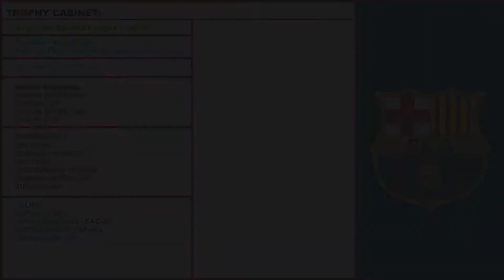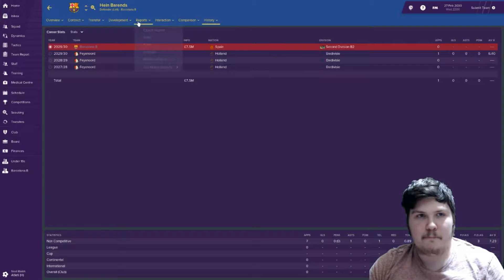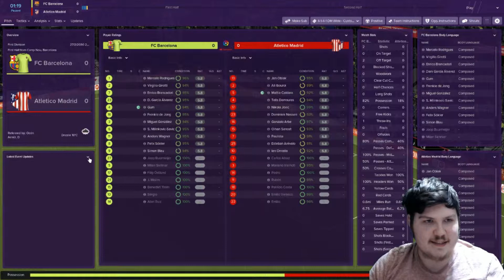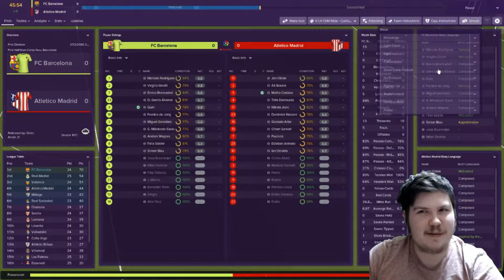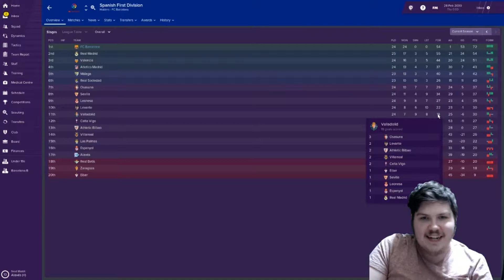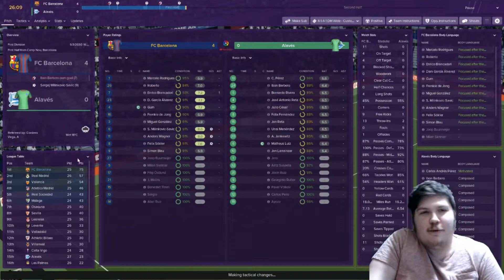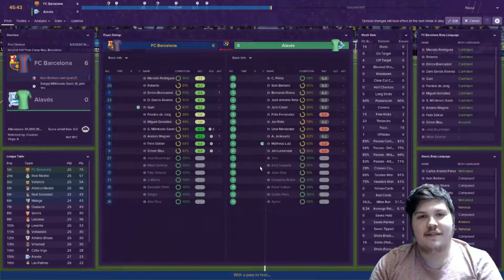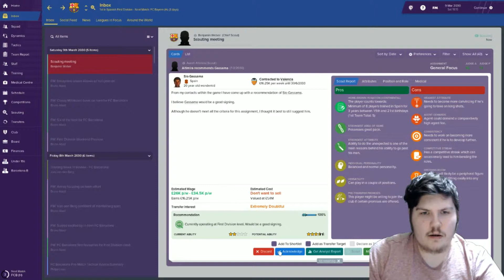INVESTING IN THE FUTURE | FC BARCELONA | THE EUROPEAN TOUR - EP93 | FM19